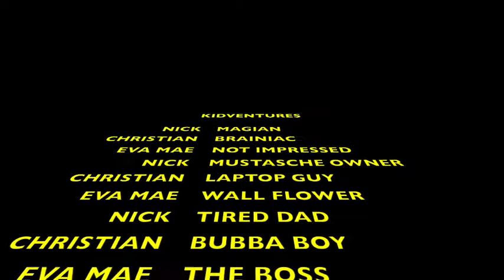LED Moons, Magic Tricks, and Brainiacs | KIDVENTURES Ep. 1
Premiere Episode.
* Show & Tell - we all show off our favorite electronics and vote on whether it's a "Wow" or a "Not right now"
*Brainiac Attack - a short gag reel of Christian doing what he does best... correcting people.
*Magic or Mischief - I perform a magic trick.

We also introduce the show mascot, a shark hand-puppet named "Chum Buddy".

We hope your kids enjoy this fun time with us.

MY NEW MIDDLE GRADE SCI-FI BOOK IS ON AMAZON: ***Hacker Jack